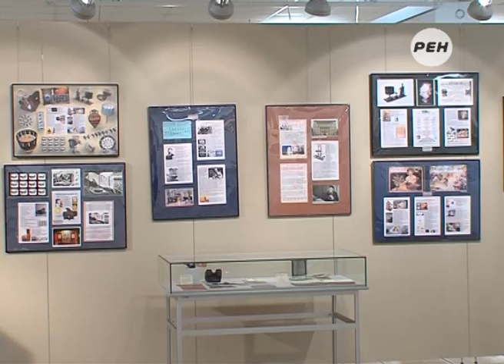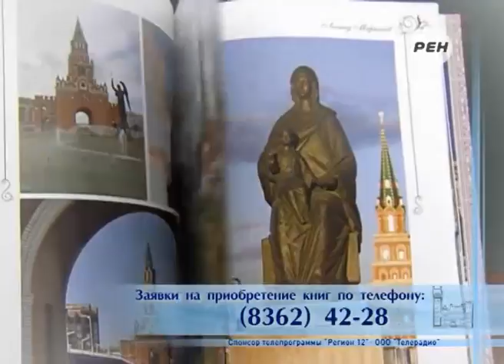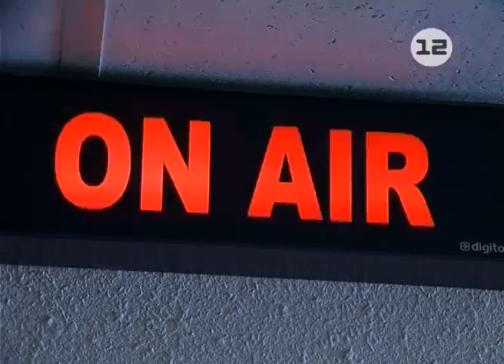Восьмое марта в Национальной художественной галерее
Весна начинается ...с галереи.

К Международному женскому дню музейщики Йошкар-Олы подготовили большую программу. 8-го марта в 17 часов в Национальной художественной галереи будут звучать песни «Битлз» в исполнении йошкар-олинского трио с необычным названием «ДК имени Джона Леннона».

Весь день, 8-го марта, в галереи для йошкар-олинцев и гостей города будет действовать единый льготный входной билет. За 100 рублей можно посетить сразу все представленные в галереи выставки. Для представительниц прекрасного пола стоимость билета в этот день составит 50 рублей.

Кроме этого, в международный женский день с 12 дня до 8 вечера в Национальной художественной галереи будет проходить дегустация йошкар-олинской кондитерской продукции. Отмечу, ежегодно крупнейшую выставочную площадку Йошкар-Олы (национальную художественную галерею)  посещают около 40 тысяч человек.